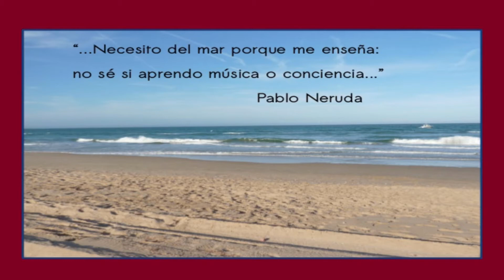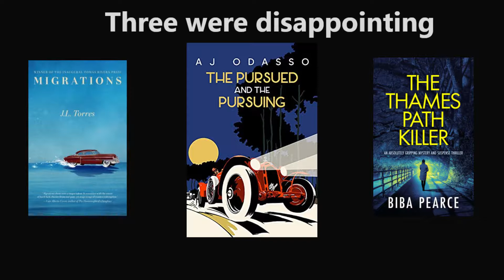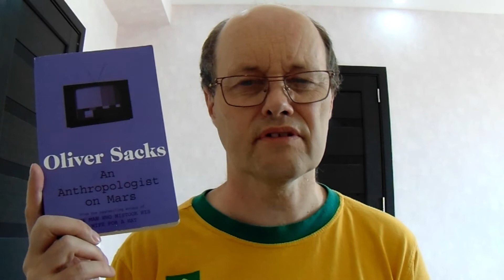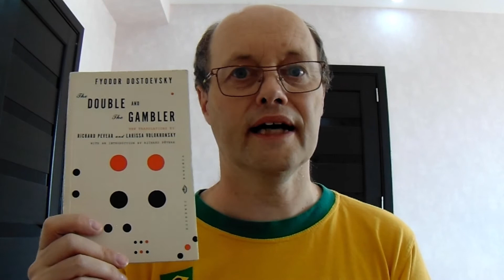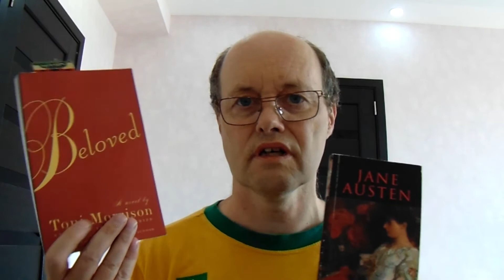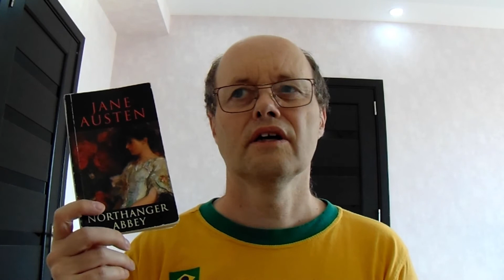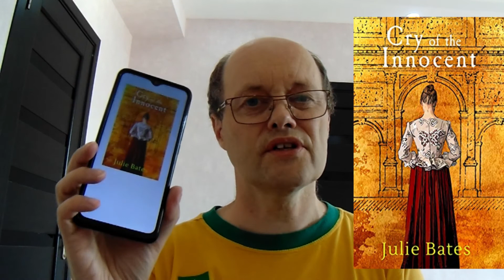The "N" Tag (an original tag).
Hello and welcome to the N Tag. We are now past halfway in the alphabet. Last Sunday I was away, I hope the wait is worth it. I also trust the N Tag has more "Steve Traction" than the M Tag did.

The Prompts
N is for New York. What is the last book you read set in New York (City or State)?
N is for 1984. Which novel is closer to our reality in your opinion, 1984 or Brave New World?
N is for nightmare. Has any book you read given you nightmares?
N is for nautical and navy. What was the last seafaring book you read?
N is for NetGalley. Do you use this or similar sites, where you can get free E-books and e ARCs in the expectation you will review the book?
N is for non-fiction. What percentage of the books you read are non-fiction?
N is for 19th Century. What is the last book you read written in the nineteenth century?
N is for Northanger Abbey. Catherine Morland's reading affected how she saw the World. Has your reading affected the way you see the World?
N is for notes. Do you make notes when you are reading?
N is for neurodiversity. Do any of the protagonists in your reading have a different way of thinking to what might be considered "normal"?
N is for next. What is the next book you intend reading?

What follows are some additional or alternative prompts. If you chose to do the tag you can select whichever prompts are the most interesting to you, you can even add your own prompts around the letter N.

N is for Nigeria. What is the last book you read set in Nigeria or by a Nigerian author?
N is for North. What do you understand by "The North"?
N is for noir. Who is your favorite writer of "Noir" books?
N is for nasty. Is there a character in a book that you found to be nasty (not out and out evil but just not nice)?
N is for New Zealand. Have you read any books from New Zealand?
N is for novel and novella. What length of book are you most comfortable reading?
N is for nature. Do you have any favorite nature writers or books about nature?

Books shown or mentioned

Bonfire of the Vanities by Tom Wolfe
1984 by George Orwell
Brave New World by Aldous Huxley
Jack and the Beanstalk
We, The Drowned by Carsten Jensen
The Cartographer's Secret by Tea Cooper
Inhuman Trafficking by Mike Papantonio and Alan Russell
In Dark Water by Lynne McEwan
Why We Sleep by Matthew Walker
Lingo by Gaston Dorren
An Anthropologist on Mars by Oliver Sacks
The Adventures of Tom Sawyer by Mark Twain
The Gambler by Fyodor Dostoevsky
The Curious Incident of the Dog in the Night Time by Mark Haddon
Cry of the Innocent by Julie Bates

Who do I Tag?
N is for nobody.
Whilst I haven't specifically tagged anybody, I'd love it if you did the tag.

I always answer comments